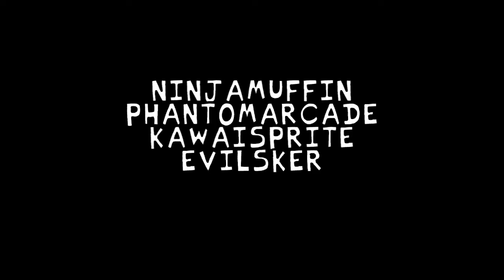FNF- Crucify but Sarv sings it